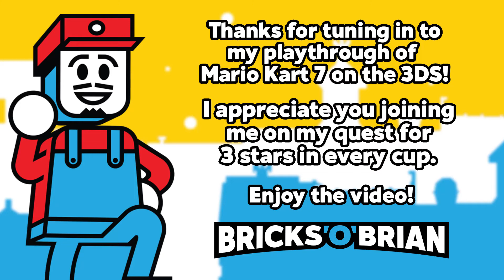Tossing in the Shell Cup! - Mario Kart 7 with Bricks 'O' Brian!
Brian plays through theShell Cup in Mario Kart 7! There's plenty of courses to cover in this fantastic mobile edition of the Mario Kart franchise! Find out what it was like to play a dual-screened Mario Kart game with Bricks 'O' Brian!
🔵🔴Switch: Unavailable
⛏ Fortnite: BrianSaviano

Brian Saviano
321 Main Street 1448